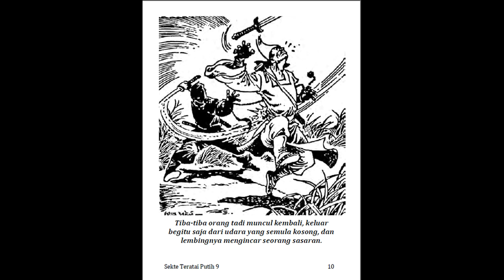Seri Cerita Silat Sekte Teratai Putih Jilid 9